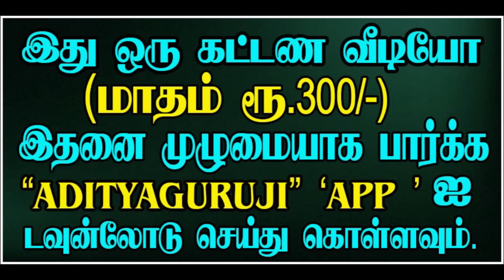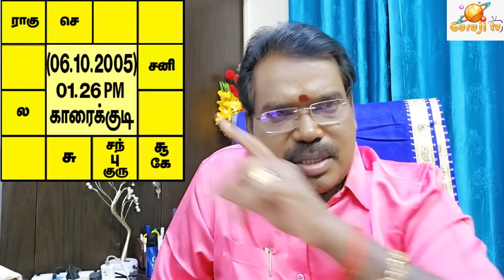Who advances without studying? படிக்காமலேயே முன்னேறுபவர்கள் யார்? - PRE TRAILER - 542#adityaguruji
படிப்பு இல்லை என்றாலும் கூட தொழிலில் முன்னேற்றத்தை அடையக்கூடிய ஜாதகம் எது? குருஜியின் கட்டண வீடியோ...PREMIUM VIDEO - 542